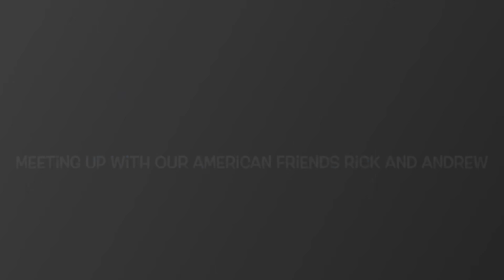Alcudia, Mallorca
After crossing the Balearic Sea, we spent a whole restful week in the Alcudia bay.
The girls spent a lot of time on the beach, playing with their friends from cata Ptipoa, enjoying the water and learning to use the stand up paddle board.
We also did some exploring. Together with our Ptipoa friends, I hiked to the Puig de Sant Marti where we discovered the amazing view of Alcudia beach.
A 20 min walk (a little longer with the kids) led us to the old town of Alcudia, with its beautifully preserved mediaval architecture. On our way back we stopped at the Mercadona for some stocking up.
We (Agathe and I)  went on another hike with our Ptipoa friends. We were going to the Sa Cova Tancada cave. The hike to get there was very beautiful, but the last stretch was very steep and dangerous, especially with kids, so we decided to turn back. The kids were a bit dissapointed, but we had a great day even though we didn’t get to see the cave.